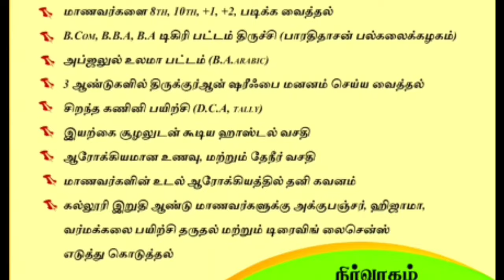மாணவியின் கலக்கல் பட்டிமன்ற பேச்சு | மாணவ சீர்திருத்தத்திற்கு பெருகும் தேவை அன்பா? அறிவா?